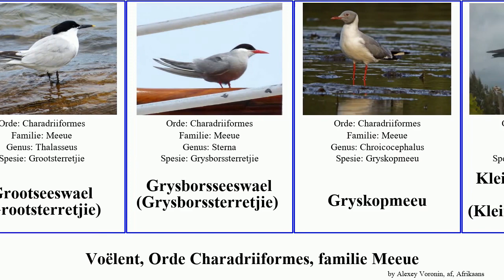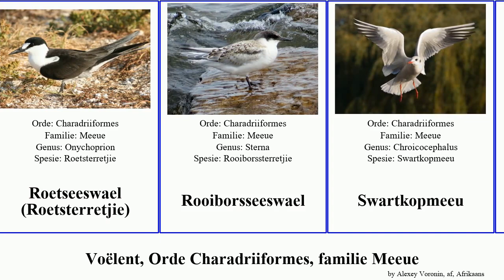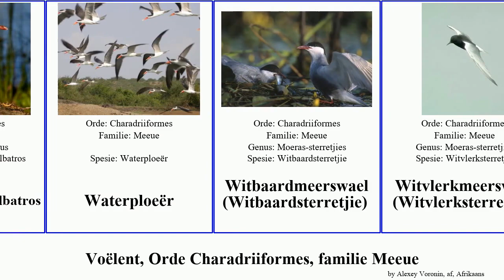Voëlent, Orde Charadriiformes, familie Meeue bird featuring Sterretjie Seeswael Gewone Waterploeër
voëlent Orde Charadriiformes, familie Meeue.
bird of Order Charadriiformes Family Laridae, language: af.

Amerikaanse Waterploeër
Arktiese Seeswael (Arktiese Sterretjie)
Brilseeswael (Brilsterretjie)
Damaraseeswael (Damarasterretjie)
Dunbekmeeu
Franklinmeeu
Geelbekseeswael (Geelbeksterretjie)
Gewone Seeswael (Gewone Sterretjie)
Grootbruinseeswael   (Grootbruinsterretjie)
Grootseeswael (Grootsterretjie)
Grysborsseeswael (Grysborssterretjie)
Gryskopmeeu
Kleinbruinseeswael   (Kleinbruinsterretjie)
Kleinseeswael (Kleinsterretjie)
Kleinswartrugmeeu
Koningseeswael (Koningsterretjie)
Kuifkopseeswael (Kuifkopsterretjie)
Meeue
Mikstertmeeu
Moeras-sterretjies
Oostelike Seeswael (Oostelike Sterretjie)
Reuseseeswael (Reusesterretjie)
Roetseeswael (Roetsterretjie)
Rooiborsseeswael
Swartkopmeeu
Swartkroonseeswael   (Swartnekseeswael,   Swartkroonsterretjie,   Swartneksterretjie)
Swartmeerswael (Swartsterretjie)
Swartpootbrandervoël
Swartrugmeeu
Swartvlerkkoningalbatros
Waterploeër
Witbaardmeerswael (Witbaardsterretjie)
Witvlerkmeerswael (Witvlerksterretjie)
Witwangseeswael (Witwangsterretjie)